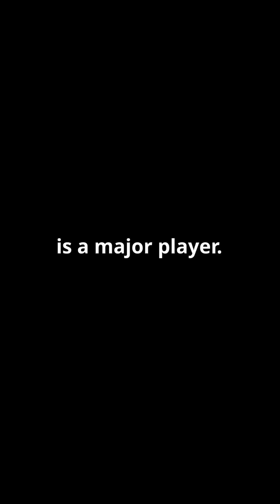Top 10 Largest Chemical Plants in the World 🏭🔥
Discover the "Top 10 Largest Chemical Plants in the World" and see how these massive facilities play a critical role in global industries. From refining oil to producing petrochemicals, these plants are engineering marvels that drive the world's economy.